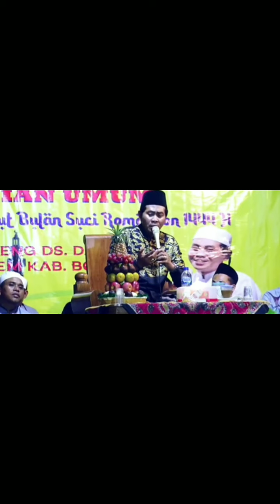KH.ANWAR ZAHID TERBARU DAN TERKOCAK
video ini menampilkan pengajian umum KH.anwar Zahid